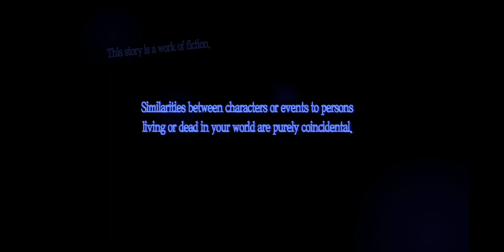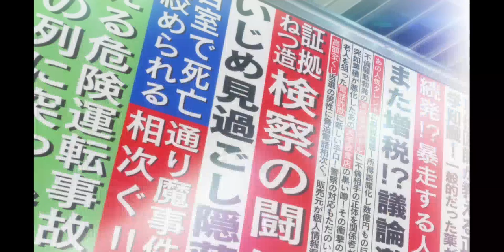Mr Rectangle Chin - Let's Play Persona 5 Royal (Part 1)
It took me longer than I'd like to finally start this but I'm finally able to play the updated version of Persona 5. The first few days are primarily for setting up the plot and going over basic tutorials, but it's definitely a lot more interesting than the last game